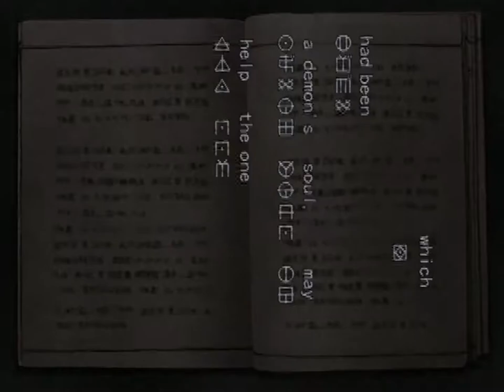Onimusha: Warlords (PS2) - Part 4